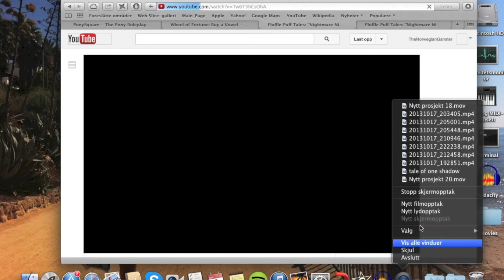Gangster Reacts: Nightmare Night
Happy Nightmare Night!

Octavia picture: Rose flare on Ponysquare

My little pony Friendship is magic is owned by Hasbro Studios